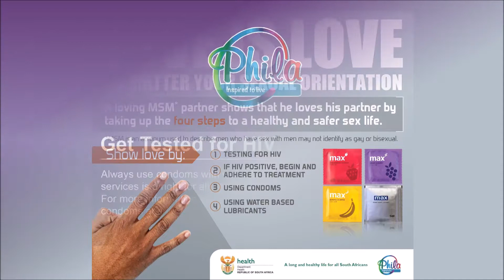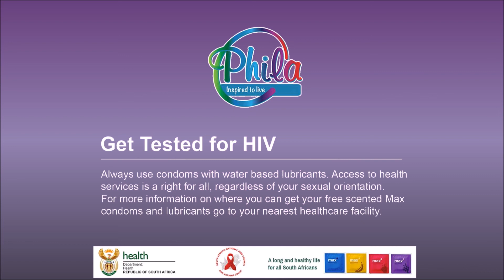The Steam Room Episode 4 Part 4 - Quickie Radio Drama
The steam room is broadcasted every Wednesday evening 7-10pm on GaySA Radio in conjunction with the Department of Health & The Phila project.
The topic this week was Daytime Sex